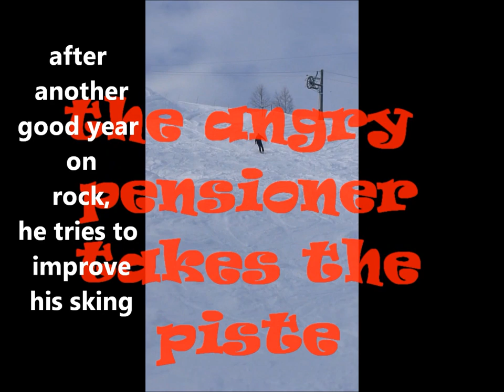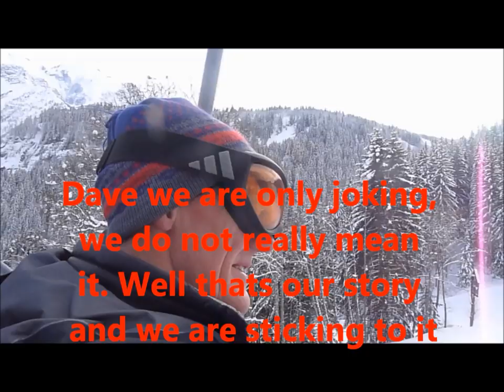The Angry Pensioner takes the Piste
A short film of "the angry pensioner" lakeland new router Rob Matheson, skiing in Cham with a very funny interview / commentary about the other lakeland new router Dave Birkett and Hazel Findlay